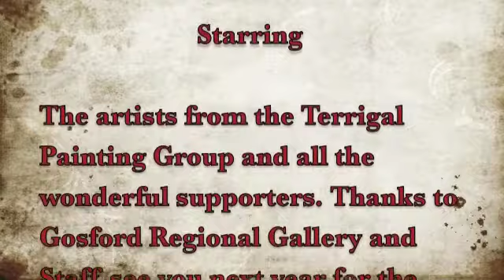Terrigal Plein Air Painting Exhibition opening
The opening night of the first Terrigal Plein Air exhibition at the Gosford Regional Gallery. The culmination of work outside the studio and inspiration gathered that day in Plein Air